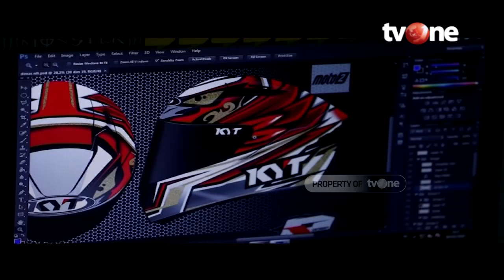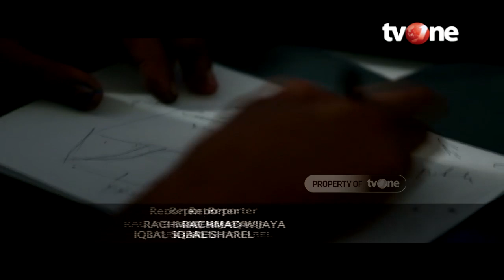Membanggakan! Desain Helm Balap Karya Anak Bangsa Sampai ke Moto2 | OnePrix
Jakarta, tvOnenews.com - Sampai saat ini, helm bukanlah sekadar pelindung kepala bisa bagi pembalap mobil ataupun motor. Helm juga menjadi identitas mereka di lintasan, ditambah dengan desain yang apik maka bisa menjadi motivasi bagi si pembalap. Peran desainer grafis helm memang punya andil besar, di kancah dunia ada Starline Designer dan Drudi Performance yang tidak diragukan lagi kiprahnya.